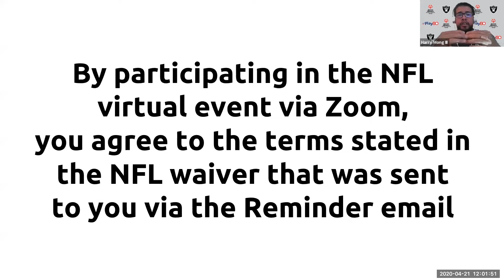Raiders workout With Special Olympics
Punter A.J. Cole of the Las Vegas Raiders led Special Olympics athletes in a live online workout and Q&A session on Tuesday, April 21.

Work out alongside A.J. & let us know what you think!